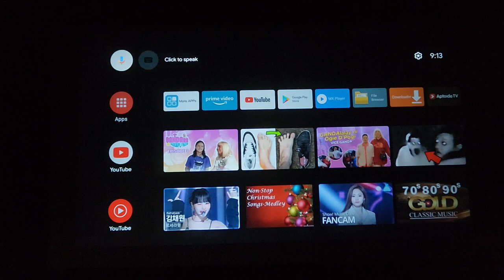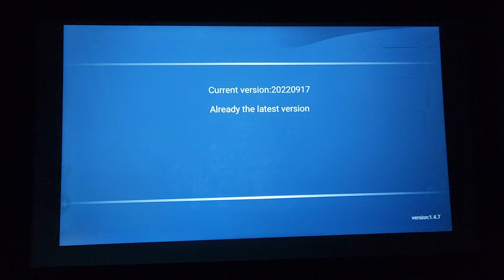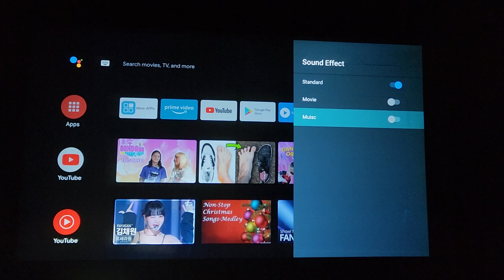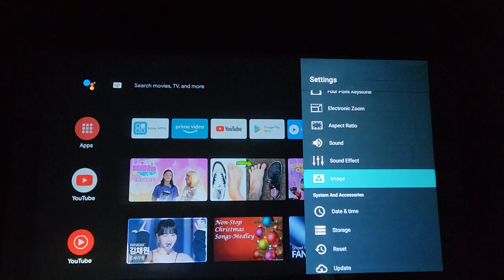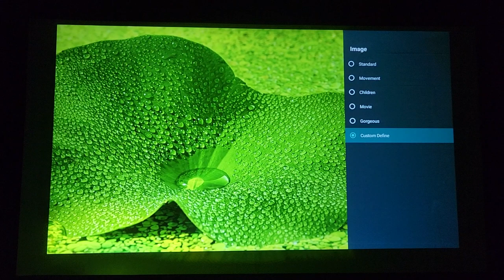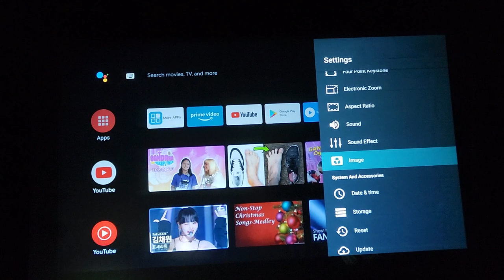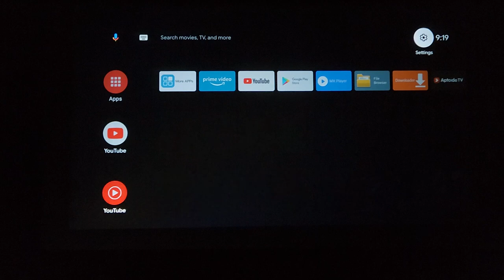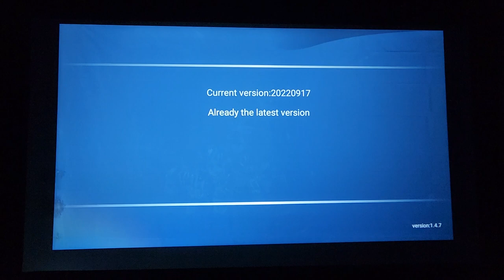Wanbo T6 Max New Software Update! | Offers Picture Settings now!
Wanbo just realeased a software update to their popular portable projector, Wanbo T6 Max, now offering additional settings such as Sound Effects, HDMi Low Latency, and most importantly, Picture Settings!

Download your update now and let me know your experience down in the comments!